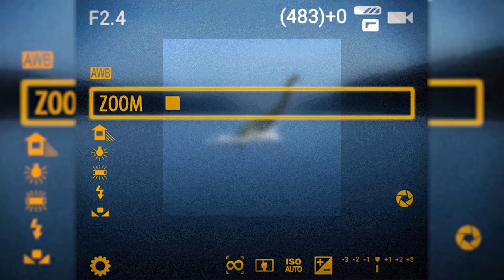Японский бог! Шо это за рыба?!! – Троещина знакомится с Фугу!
Где растет рыба Фугу? Кого лучше выбрать мишенью для отработки рецепта? Снятие стресса надуванием шариков!